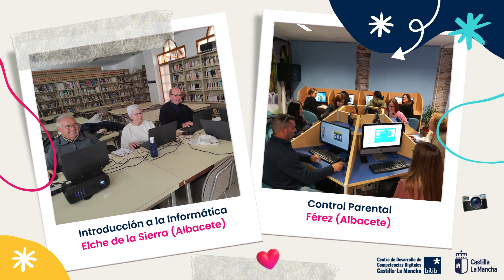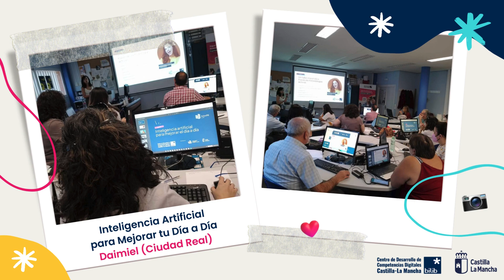Recopilatorio de los Talleres de 2023 en los Puntos de Inclusión Digital de Castilla-La Mancha.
En 2023 han pasado por nuestros talleres
1.680 alumnos y alumnas de toda la región.

Además, Bilib ha llevado a cabo 234 talleres
por toda Castilla-La Mancha.

Gracias a todo el alumnado y a las
personas dinamizadoras por este gran 2023.
¡ Vamos a por el 2024 !